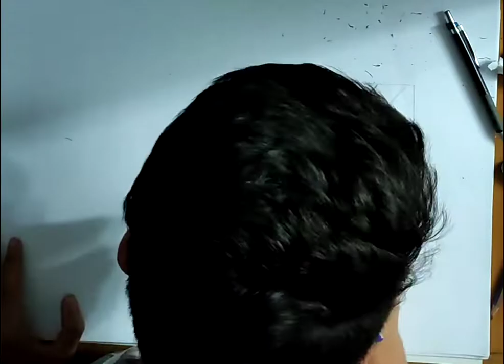Trex vs Triceratops speed draw